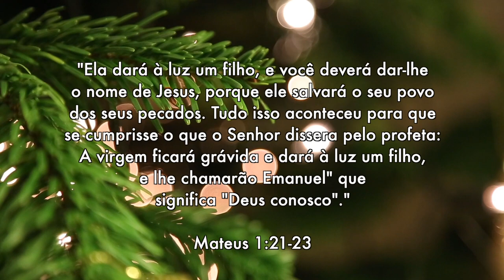Conheça sobre o nascimento de Jesus que está no Evangelho de Mateus.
NATAL! Conheça o Natal. Comemore o Natal. Viva o verdadeiro Natal.
Jesus é o motivo do Natal.

Mídias Sociais